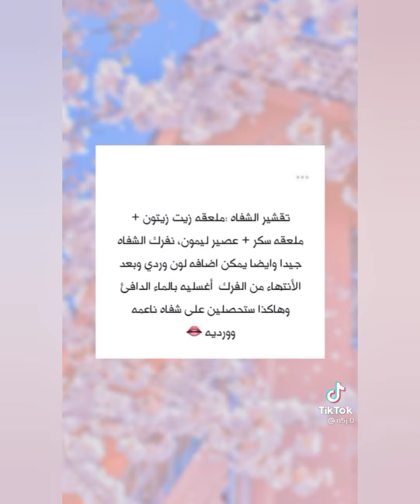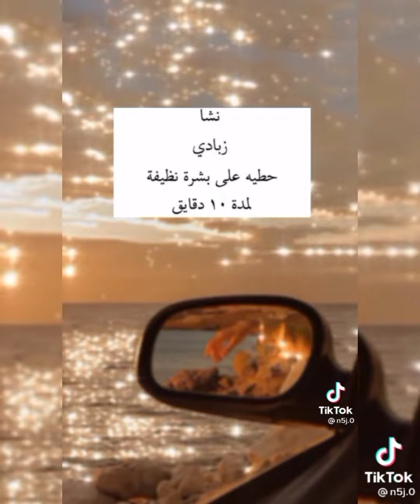اهتمام بالجسم طبيعيا💐 كامل والوجه💐 للمراهقات🙎‍♀️💋🌷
✧ :･ﾟ➽ ᥕᥱᥣᥴ᥆꧑ᥱ 🌈
· • —– ٠ ✤ ٠ —– • ·.« مّـرحَبْاً بگگ يا لْطيـفً فْيّ قِـنُاَتي ☻︎ »اّشـتّرگگ في قنّاْتي لٌٰطَـفاً إذا اعجبتگ ꕥ -'*•.